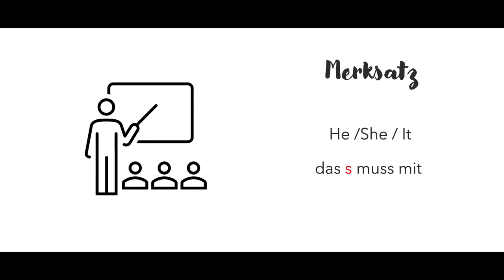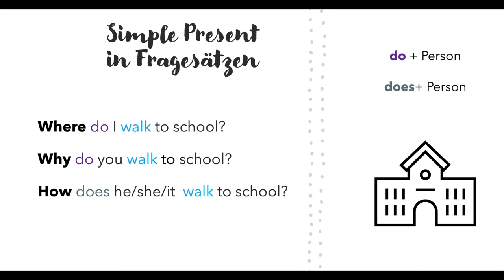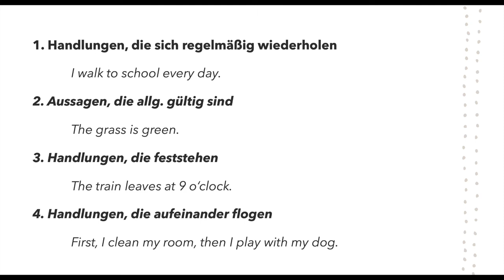Englisch Listen & Learn – Simple Present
In diesem Video erkläre ich euch das Simple Present – die Gegenwartsform.